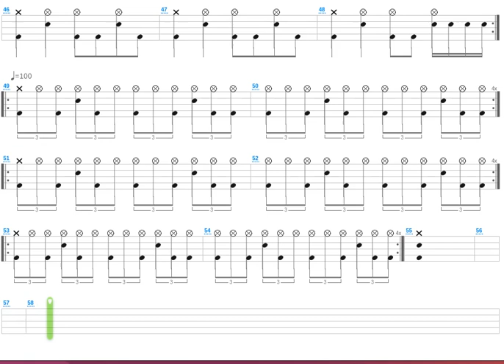The Night of Fullmoon + Graveland + Drum only + Drum tab